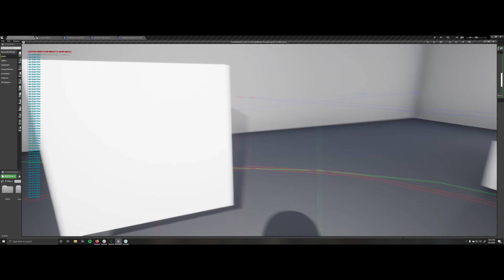Greg McManus Sound Design Demo Reel Late Fall 2020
Here is my current demo reel for my sound design in late fall of 2020.

This is a reupload as I had a typo on the title screen lol. 10/10